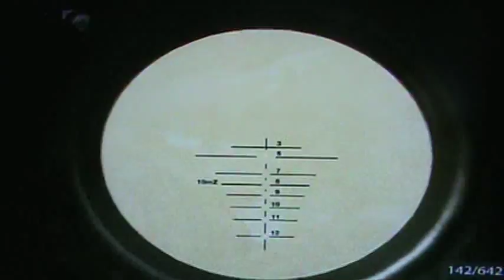Medal of Honor Campaign Playthrough pt 21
This is my campaign playthrough of the new medal of honor game